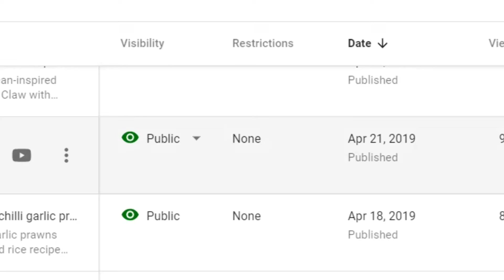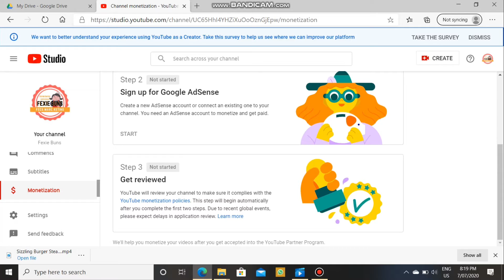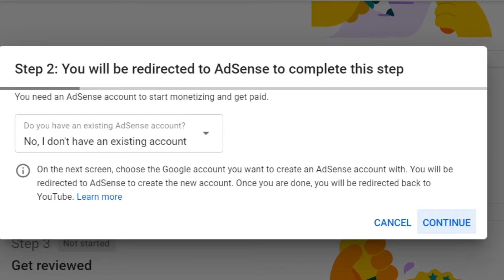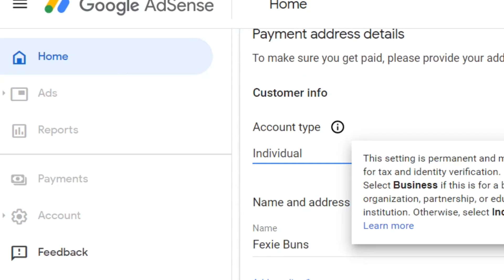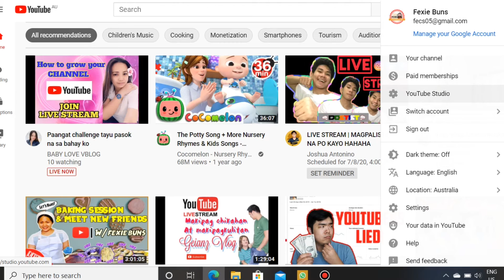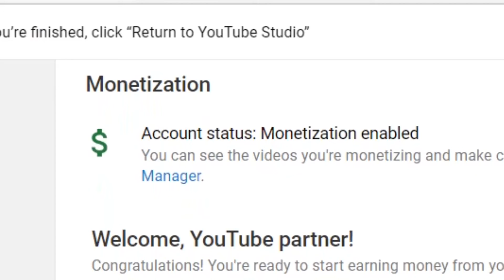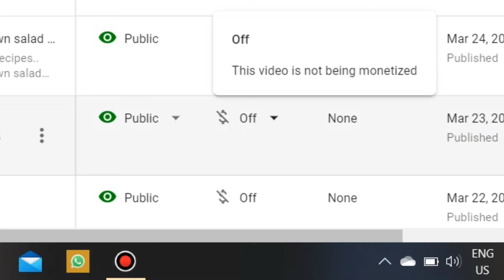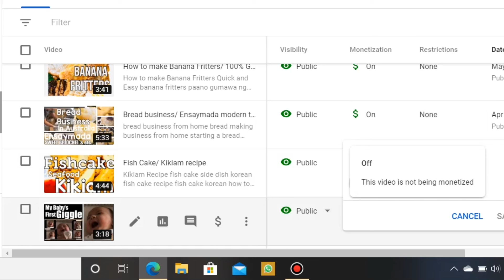How to apply Monetization, How to apply monetization on youtube 2020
how to apply monetization on youtube studio